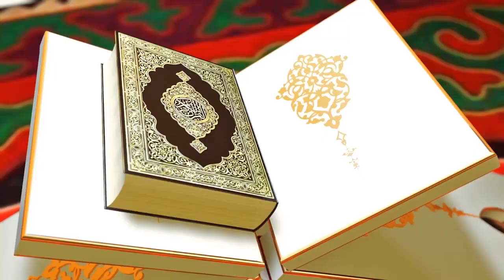Эки адам актануу үчүн Куранды кармап ант ичсе болобу? Устаз Шермухаммед Ташматов.